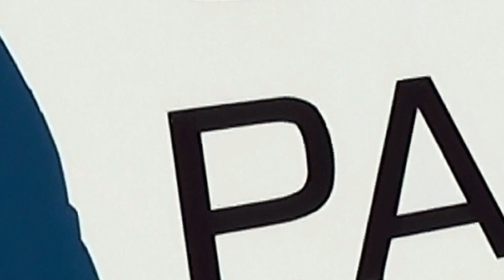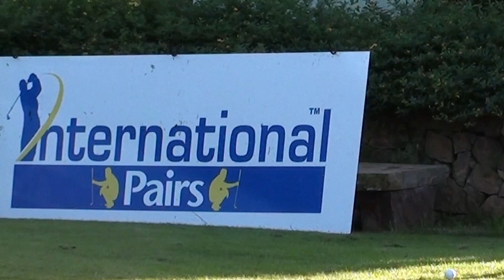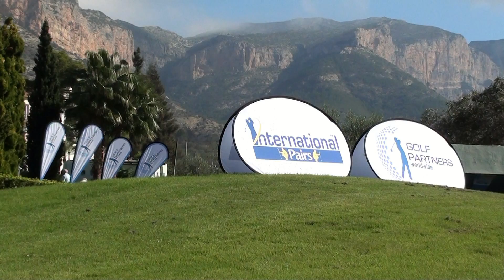International Pairs Final Spain 2015